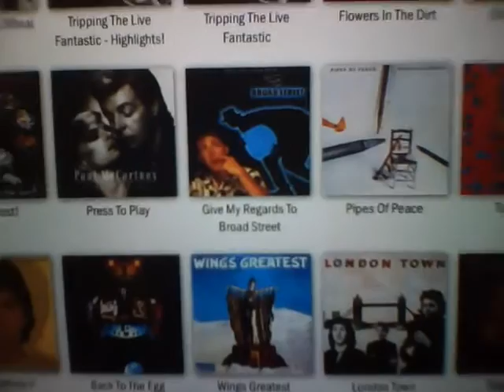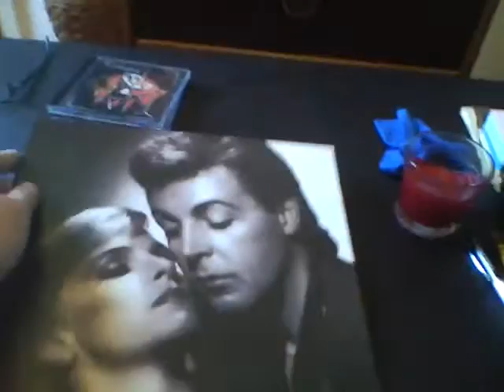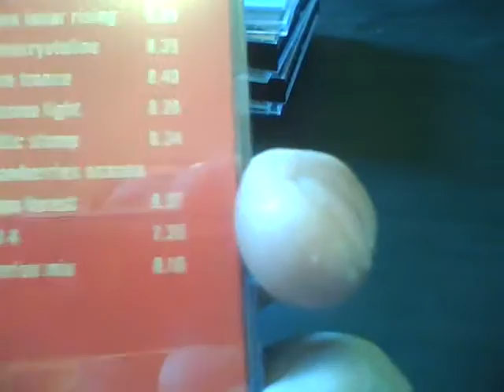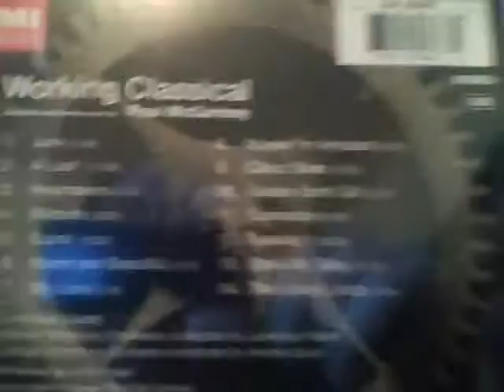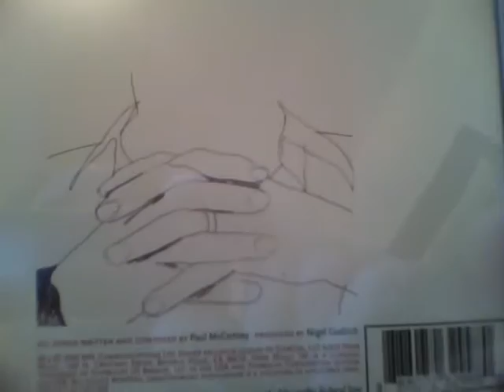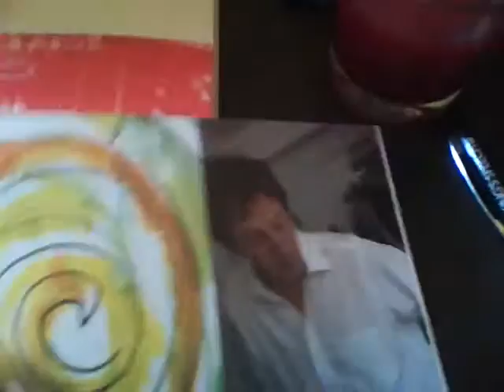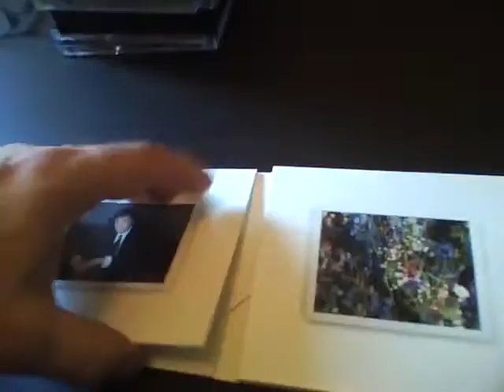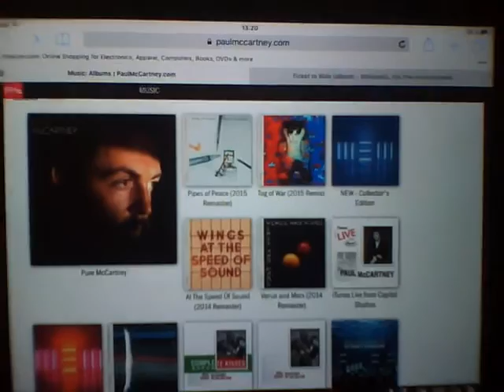Paul McCartney's albums update video.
For the past 2 months or so i have been buying McCartney's albums that were missing in my collection. Enjoy.